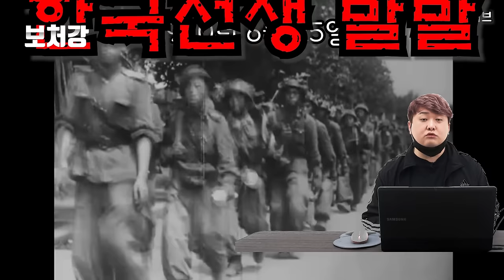대만 최초의 국산전투기! F-CK-1 징궈 (IDF 경국전투기)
영상 출처

PeriscopeFilm

AP Archive

historycomestolife

구글어스

BongHitBrian

Kinolibrary

yolkhere

Not A Pound For Air To Ground

Engieking

Military Aviation Videos

The Documentary Channel

916-starfighter

Hoover Institution Library & Archives

TVBS NEWS

三立新聞網SETN

유용원TV

國家中山科學研究院官方頻道

華視懷舊頻道

SBS 뉴스

YTN